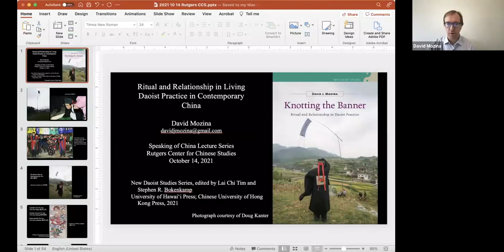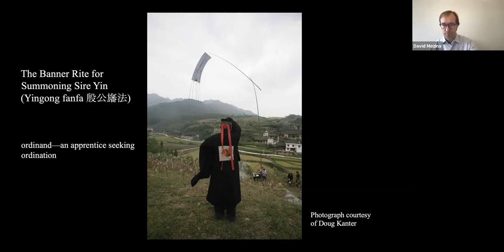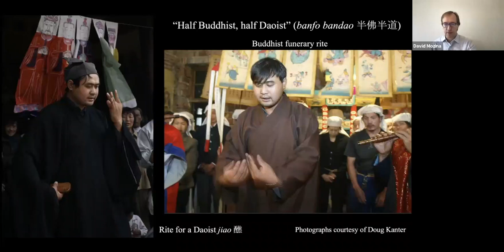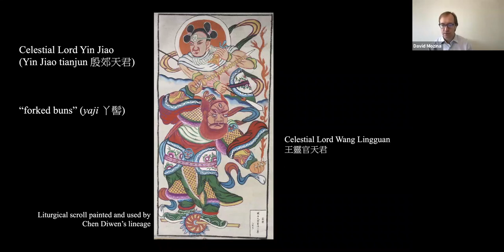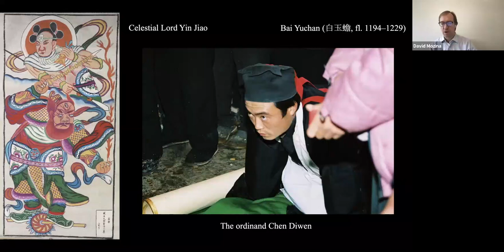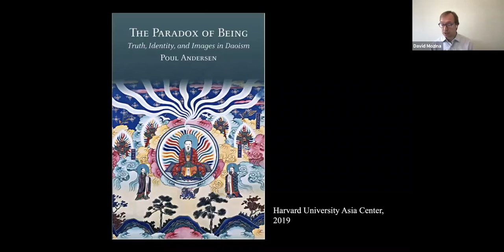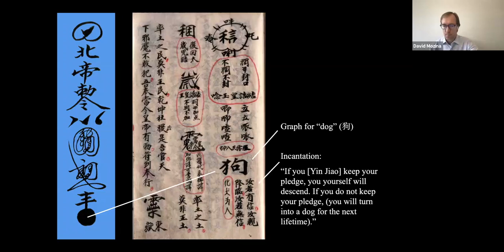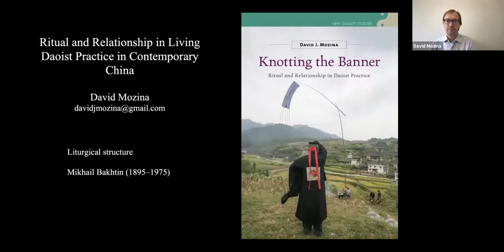Ritual and Relationship in Living Daoist Practice in Contemporary China (David Mozina)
By weaving together ethnography, textual analysis, photography, and film, this lecture invites the audience into the flourishing yet fraught religious world of ritual masters amid the social and economic pressures of rural life in the post-Mao era. It reveals how these masters' livelihoods are a function of their personal relationships with fierce and fickle martial deities.